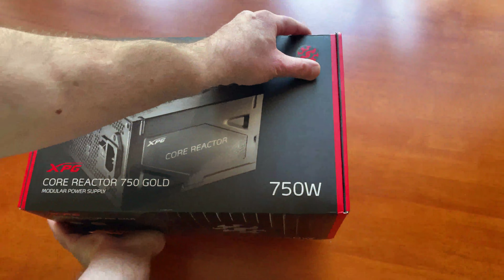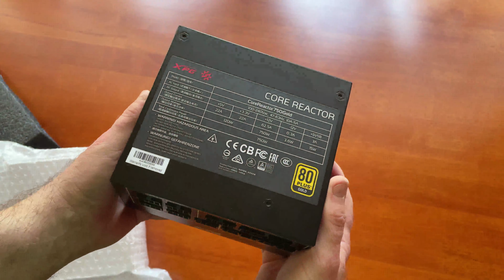XPG Core Reactor 750W Unboxing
A Rendszerigény.hu-val kapcsolatos videók tárháza, játékokról, hardverekről sokféle videó megtalálható